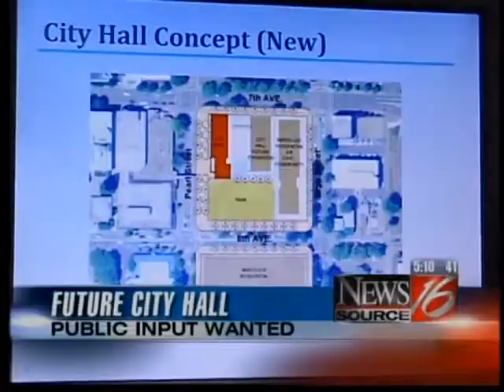Nohelani Graf: Anchor resume reel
Resume on request

Video rundown:
Anchor montage
Condensed morning show
Live field anchoring
Two reporting packages
Condensed evening show